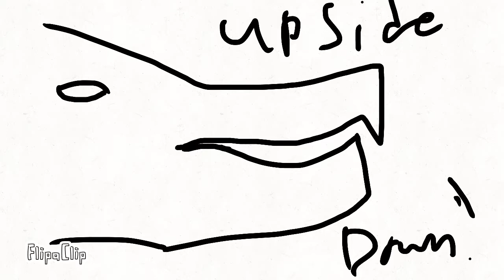Upside down meme